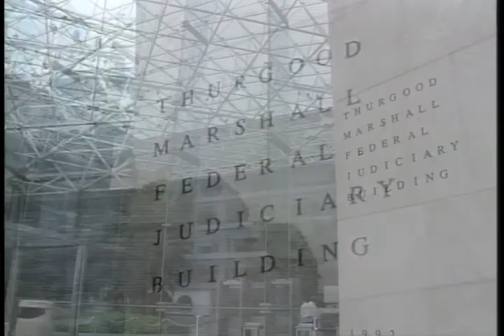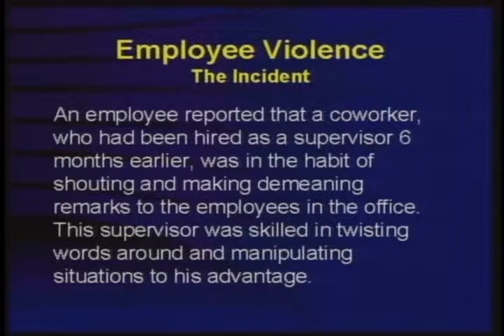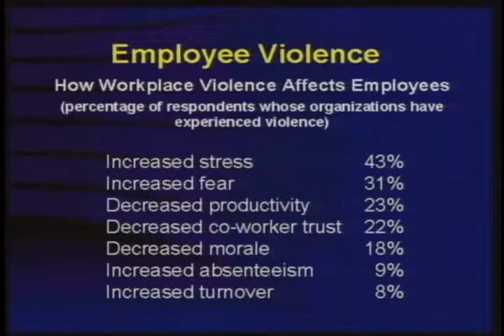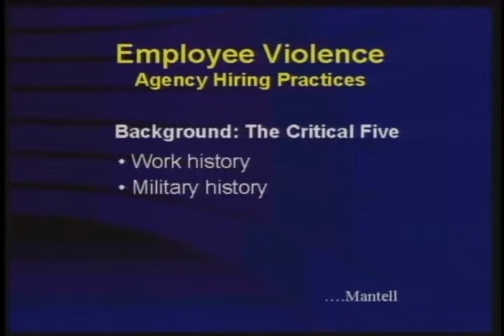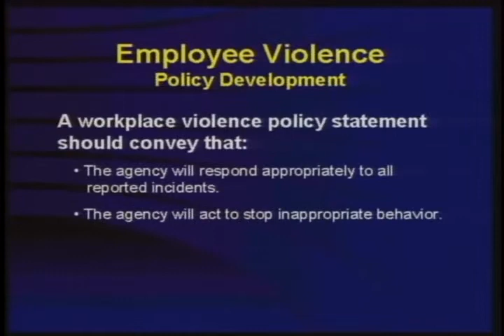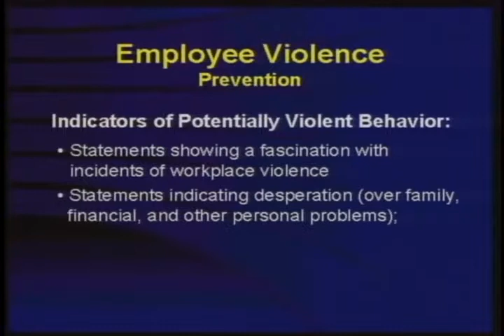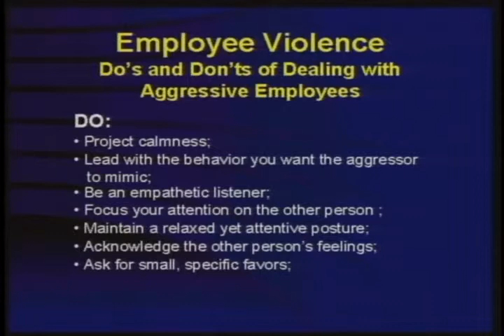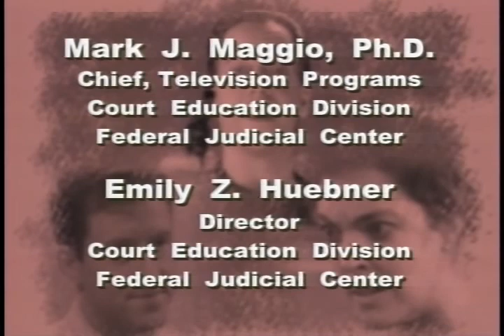Minimizing the Risk of Employee Violence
Federal Judicial Center. Minimizing the Risk of Employee Violence. July 20, 2000. This program explores some of the causes of employee violence; myths about the violent worker; warning signs of the potentially violent worker; and steps you can take to deal with the problem of employee violence before it occurs. It also provides recommendations for intervention should violence occur.